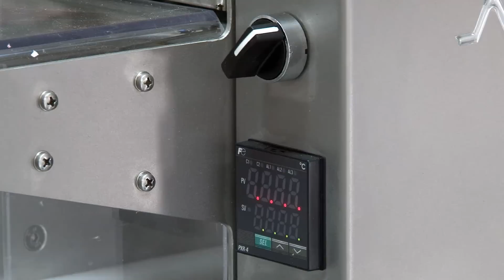Fonceuse à tartes - PMF / boulangerie et pâtisserie industriel